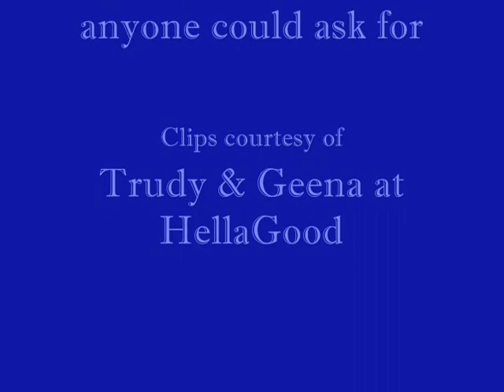Apologize - LnL2 break up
An LnL2 breakup MVID for my best friend Melissa, who thought this song was perfect for LnL2 and their current storyline.  Luv ya babe.